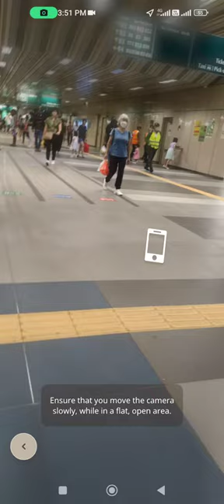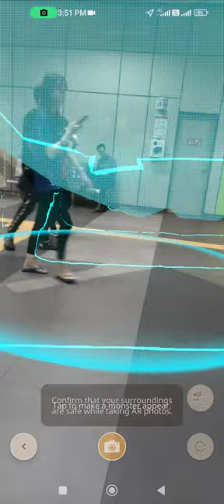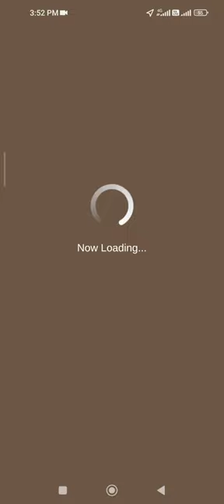Mayhem descent in Yishun bus interchange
2 Diablos spawned at Yishun. Monster hunters wanted!